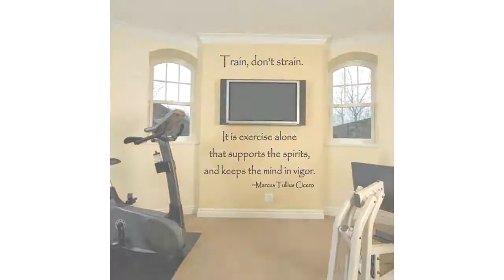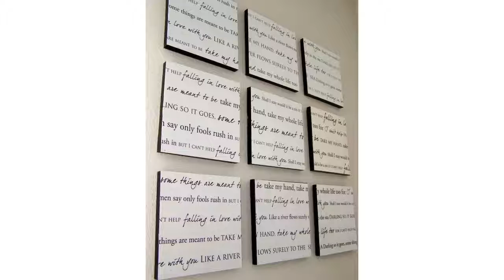Decoración de pared en casa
Descubre elegantes ideas de diseño de interiores para su hogar con las últimas inspiración y la decoración fotos y consejos de interiores para cada habitación Es fácil y divertido para crear su plano de planta o proyecto de diseño de la casa. Echa un vistazo a estas pequeñas casas que maximizan la funcionalidad y estilo con diseños innovadores, pensados.